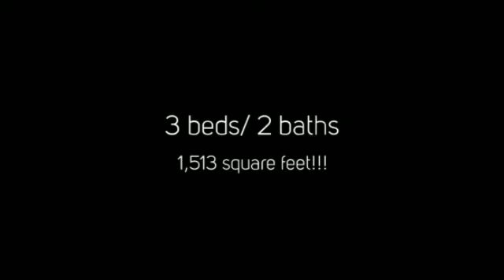4213 Summitville Rd. Manchester, TN 37355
Rent to own this stunning 3 bed/ 2 bath home in Manchester, TN!!!  Give us a call anytime with questions or to set up a showing at 1-877-44-ATLAS